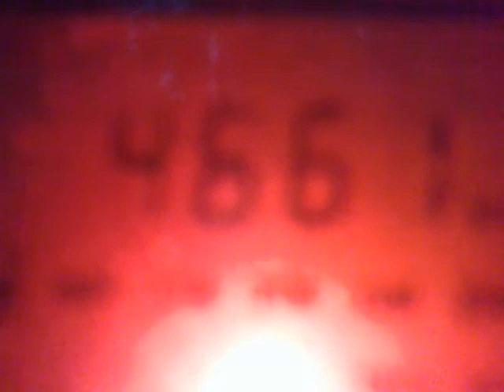4660 kHz - AIR Leh India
4660 kHz, 13:32 UTC - AIR, Leh, India, 7 kW station power.
Degen 1103 on whip antenna. Moscow region.